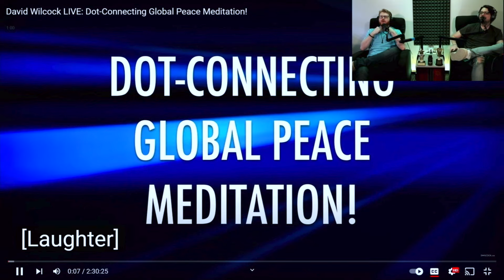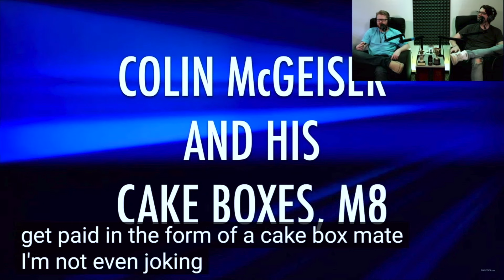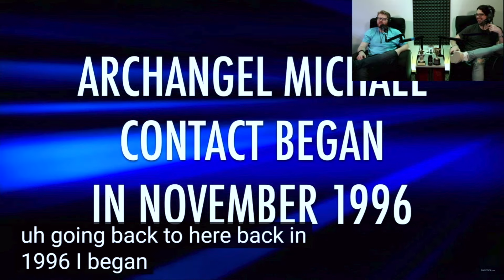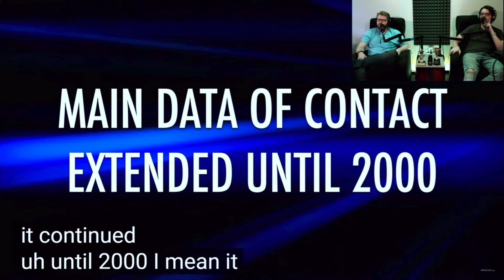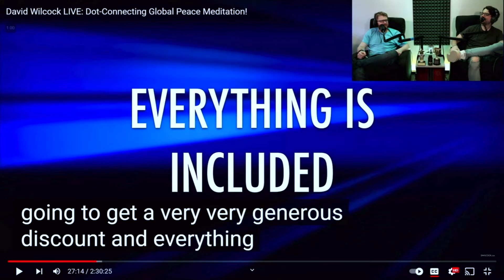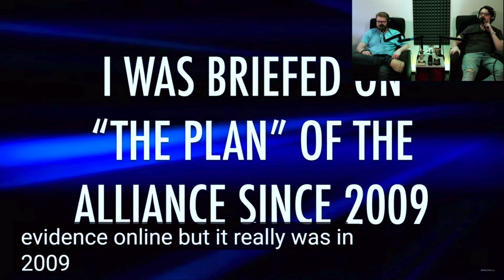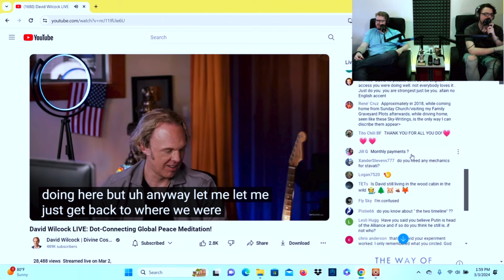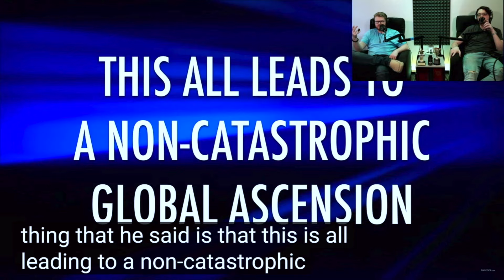Episode 410 - David Wilcock is Connecting the Dots & Kookymaxxing | Hidden In Plain Sight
Today we’re blessed with a new video from New York Times best-seller and star of Ancient Aliens David Wilcock. David is dropping an e new video about taking the military industrial complex and boy is it crazy. The opening is some of the most unhinged we’ve ever seen him. Some fantastic stuff from our boy!